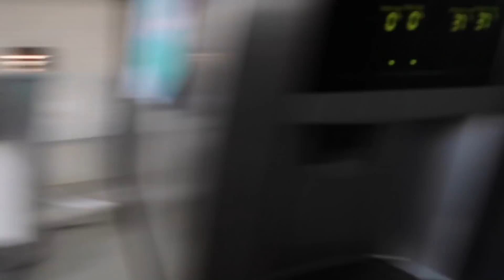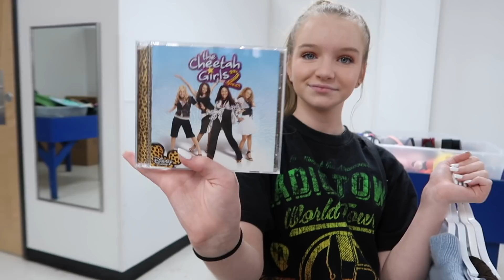I'm Hurting! | Family 5 Vlogs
I'm Hurting!

Bryleigh is in so much pain!  Watch to find out why.